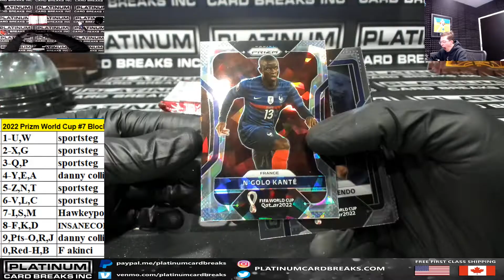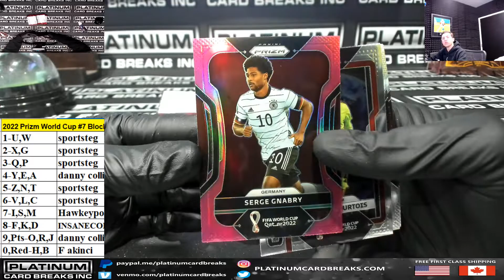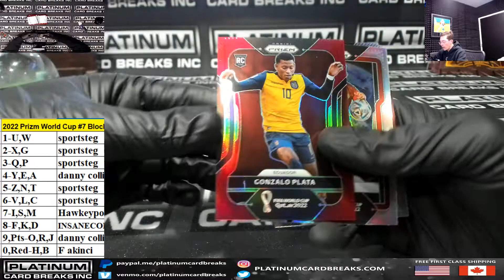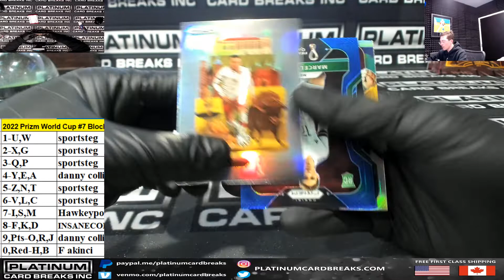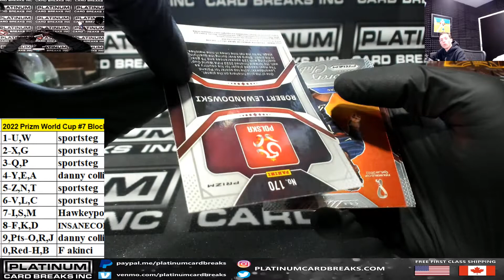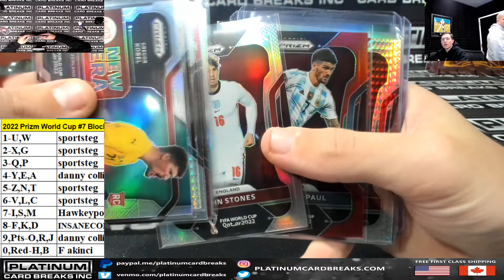2022 Prizm World Cup #7 Block Break Chatter Drop 1 Box